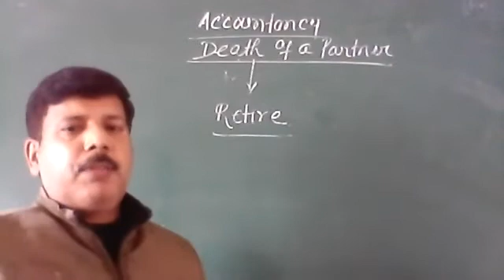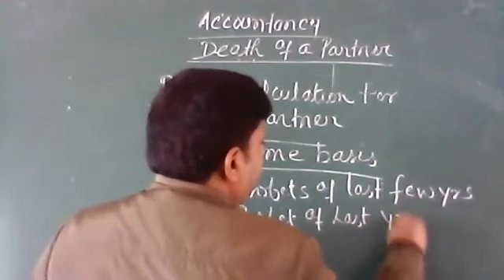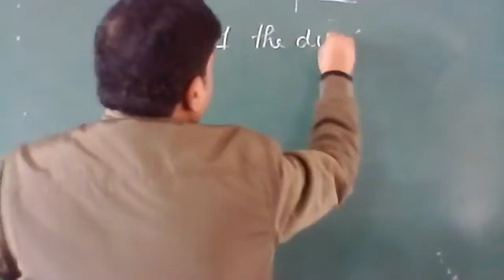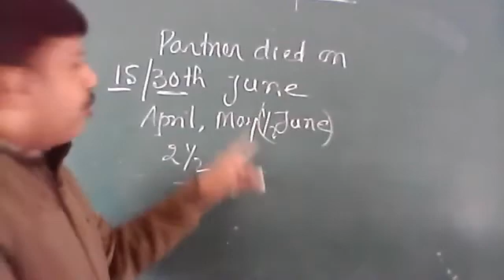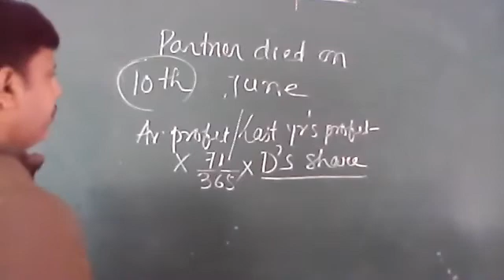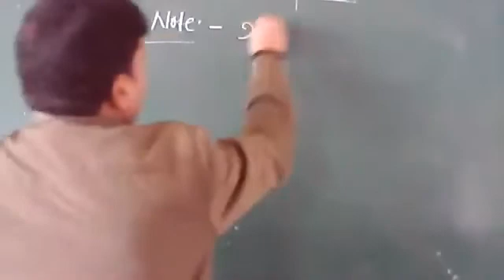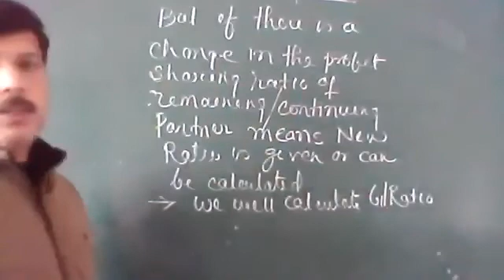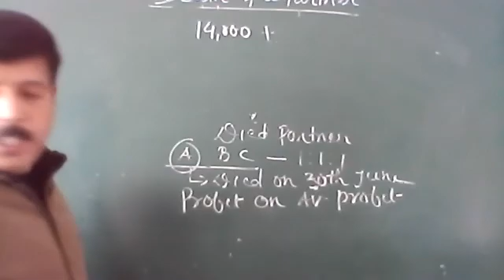XII Accountancy By B K Prasad dated 13 01 2022